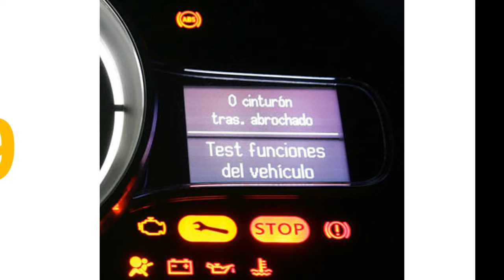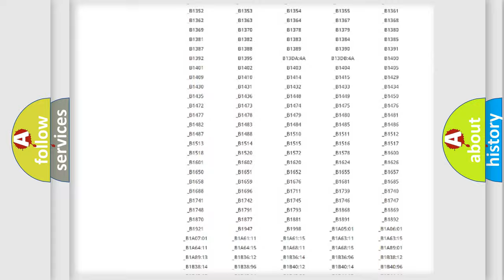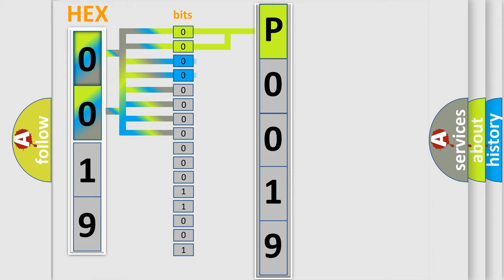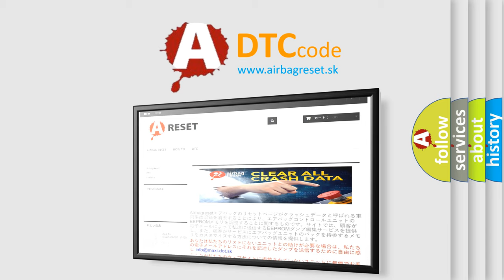DTC Suzuki P0019 Short Explanation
Contents:
0:21 Basic DTC analysis according to OBD2 protocol standard.
1:48 Insight into programming
2:58 A diagnostically understandable description of the Diagnostic Trouble Code
3:05 Basic error definition

Make:
Suzuki
Code:
P0019
Definition:
High Speed Communication Enable Circuit
Description: